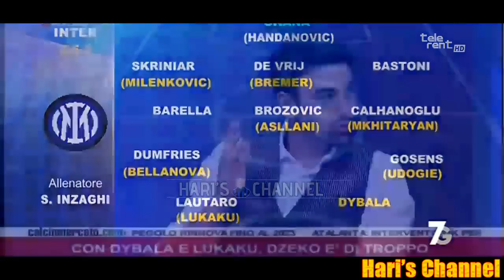MOGGI: "IL RITORNO DI LUKAKU? SOLO UN'OPERAZIONE COMMERCIALE PER L'INTER, VENDENDO SKRINIAR..."